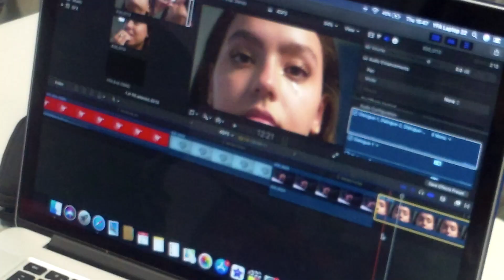4DayFilmSchool - Blackmail BTS - Ages 14-17 (2023)